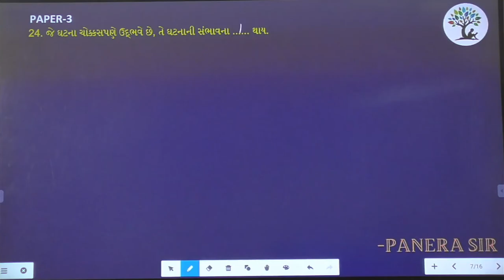Paper 3 | Que 24 | Basic Maths | Alpha Vidhya Sankul | in Gujarati by Panera Sir